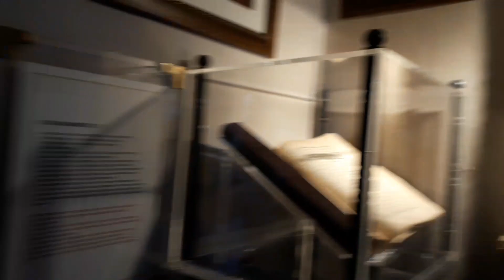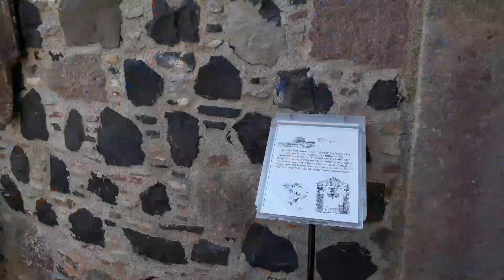Cunda| Alibey Adası| Ayvalık